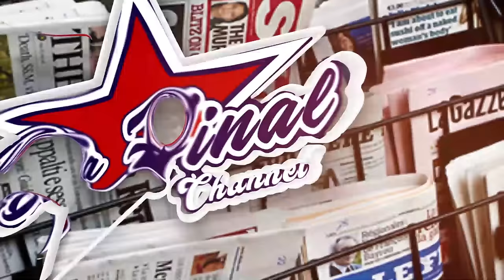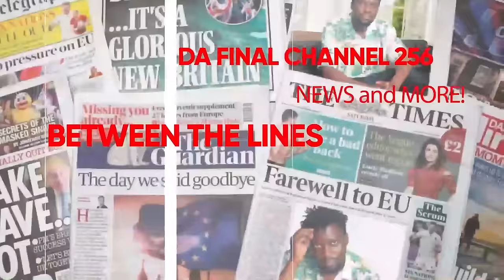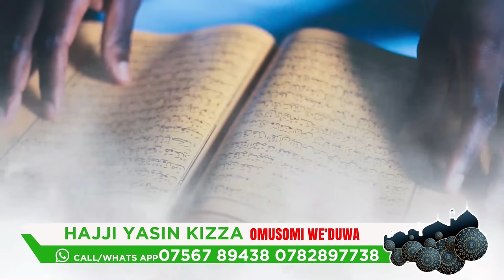MPUUGA NE BWANIKA BYE BYE KAWEDDEMU EDITION. OMULWADDE ALUMYE EGIIKO